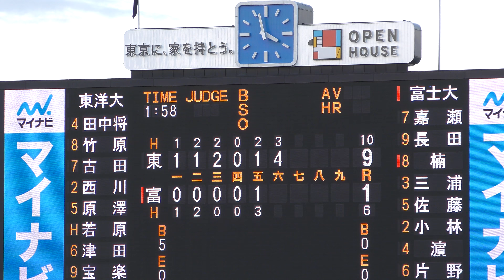≪秋季≫明治神宮野球大会(2017) 東洋大学 応援メドレー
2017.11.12　明治神宮野球場(東京都)　第三試合
２回戦　富士大学－東洋大学　６回表　１死走者無しの場面より

　04:15　原澤選手　ツーランホームラン！！　※２打席連続